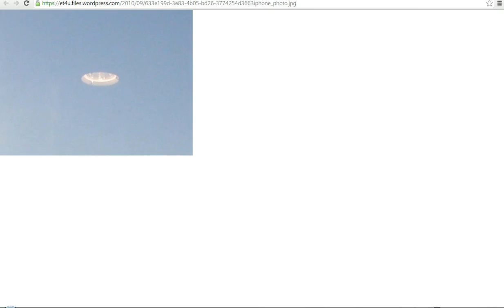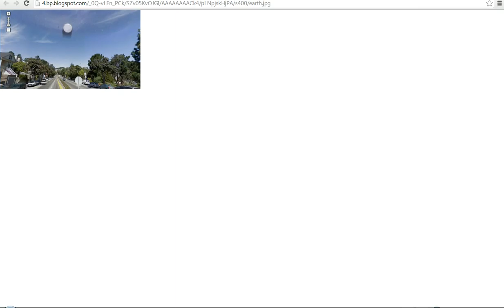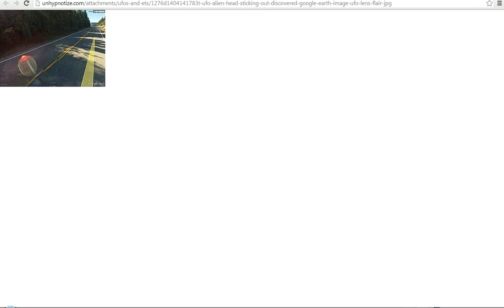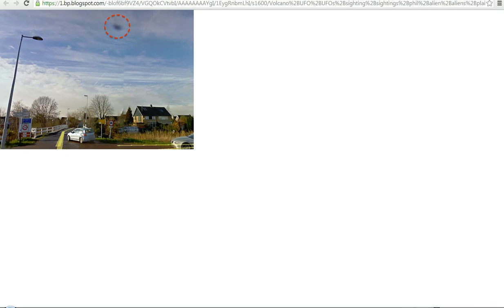Why hunting for UFO's using Google Earth is a waste of time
Artifactsofmars explains that Google Earth uses a type of virtual reality technology and that it is mostly for fixed objects, not moving ones, though it does seem to pick up cars to an extent, end people.
    UFO's are an ephemeral event, usually lasting just seconds and you are highly unlikely to see any real UFO's as a result, or a murder of crows, gaggle of geese etc. You are better off going out in the field and hunting these things.
  I also take you on a tour of some photos that claimed to be Google Earth but in fact are cheap hoaxes.